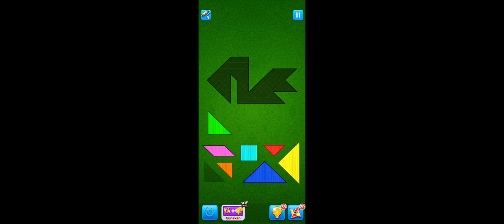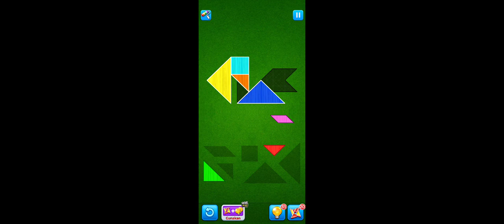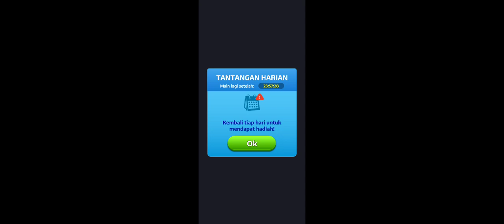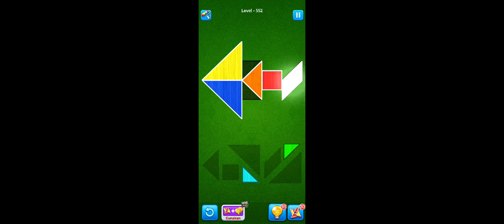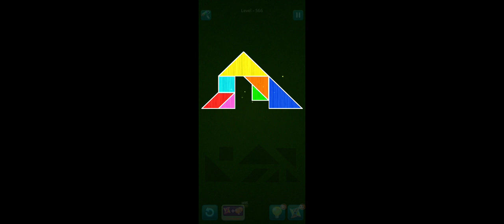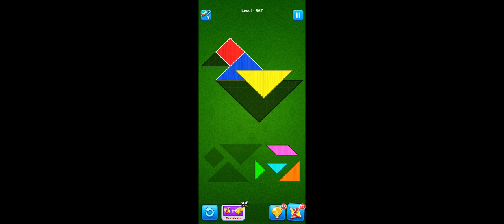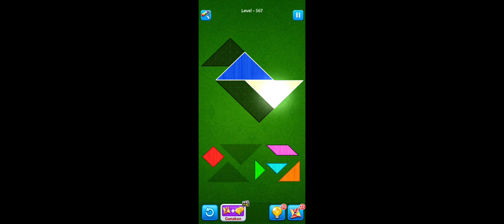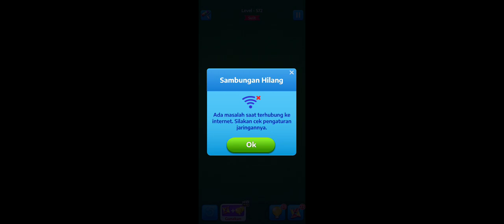TANGRAM: GAME TEKA-TEKI LEVEL 552 SAMPAI LEVEL 588